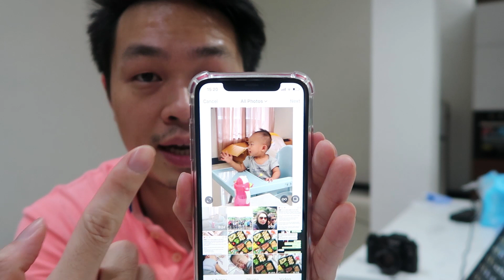Keunggulan INSTAGRAM di iPhone IOS vs Android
FOLLOW INSTAGRAM @JKTDELICACY

Kalian sadar gak sih kalau Instagram di IOS dan Android punya beberapa perbedaan yang significant? Karena gw pakai dua OS jadinya gw sadar banget kalau Instagram di kedua OS ada perbedaan. Better mana pakai IOS atau Android? Nonton yak!